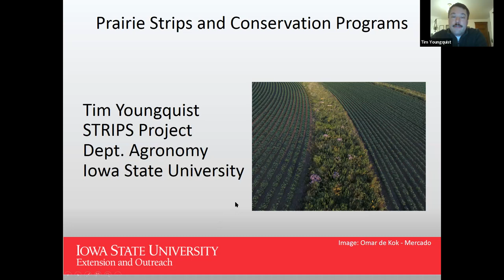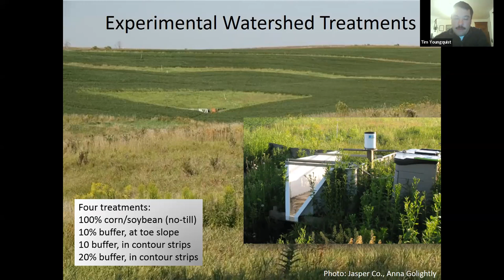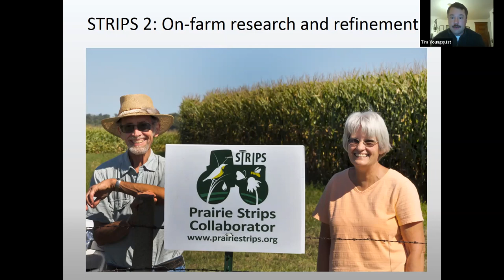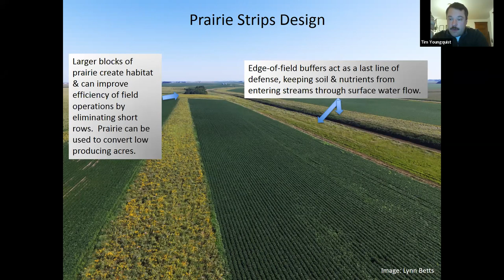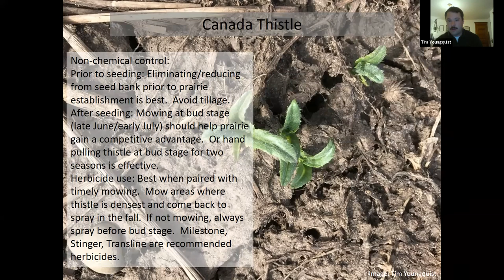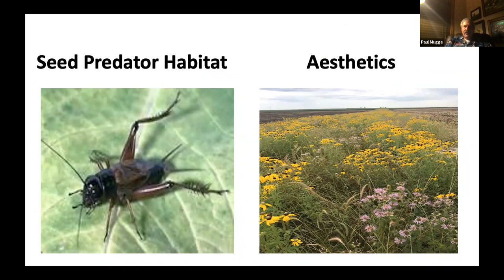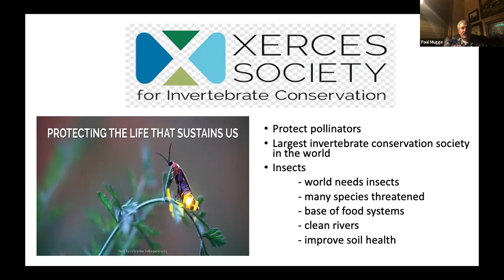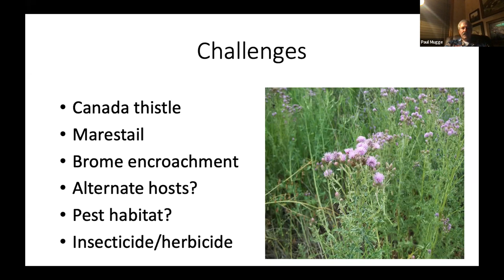Prairie Strips & Conservation Programs - Farminar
Paul Mugge and Tim Youngquist come together to share their passion for integrating conservation practices into their family farms through prairie strips. In this farminar, they shared their experience with prairie strips, which includes discovering how strategic use of prairie strips can help protect the land while benefitting native wildlife.